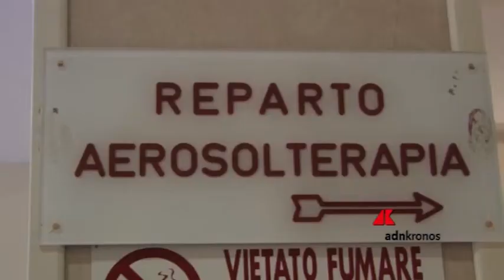Federterme compie 100 anni. Volano le Spa, soggiorni termali mordi e fuggi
Volano i fatturati delle Spa, intanto gli stabilimenti termali resistono alla concorrenza dei mercati dell'Est, ma sarebbero utili misure volte a contenere la tassazione, a promuovere pacchetti in ambito europeo, a migliorare la viabilità, a definire le figure professionali.
Il quadro del settore termale italiano è stato fatto durante il convegno “Il termalismo del Lazio alle Terme Vescine: il rilancio possibile” svoltosi a Suio di Castelforte, in provincia di Latina, organizzato nell'ambito delle iniziative per i 100 anni di Federterme.
In Italia i comuni interessati dalla presenza di terme sono 153, ma solo 62 sono classificati come località termali. Per Federterme uno status penalizzante anche ai fini della promozione.